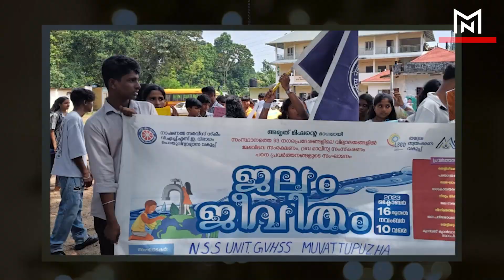മൂവാറ്റുപുഴയിലെ മുഴുവന്‍ വാര്‍ത്തകളുമായി Muvattupuzha Speed 17 News...Oct 30 2023...